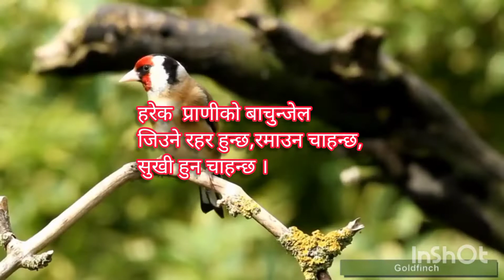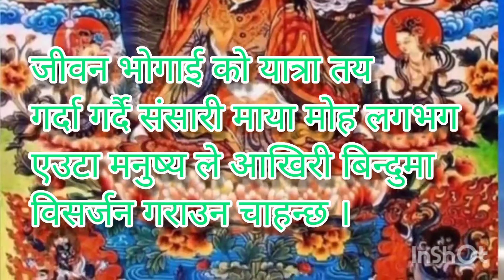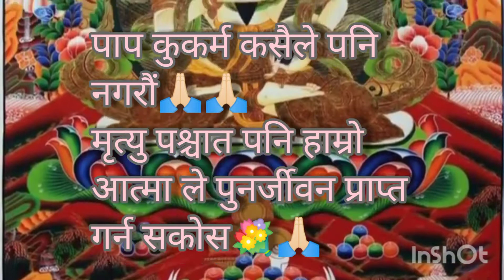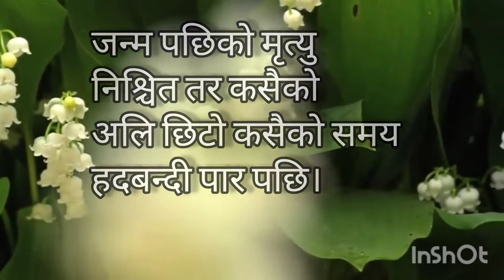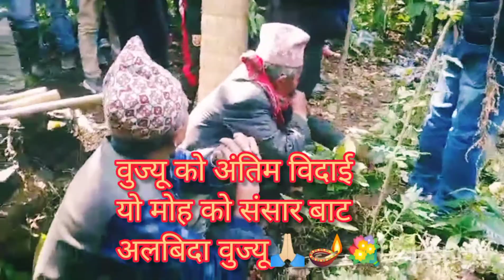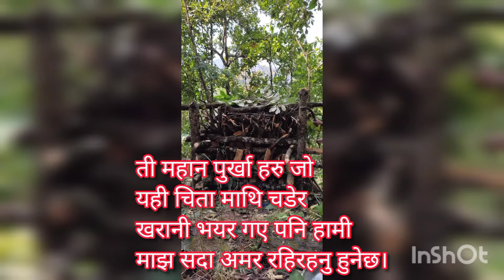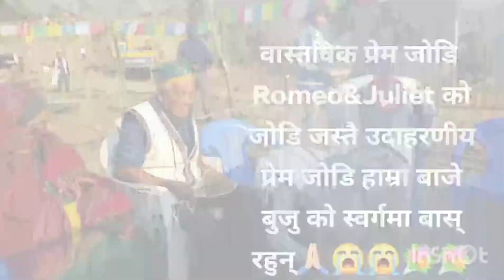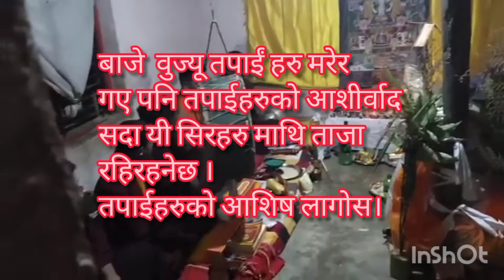युगले गुमाएको एक युगल जोडी,जो बाचे सङ्गै मरे सङ्गै।।(वास्तविक मुना मुदन )इतिहासमय प्रेम कहानी।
According to the American Journal of Clinical Nutrition, the human life span, or the maximum length of time possible for human life, is 130 years.Ordovas, J. M. “Living Well to 100: Nutrition, Genetics, Inflammation.” Am J Clin Nutr 83 (2006): 401S490S. Human bodies change significantly over time, and food is the fuel for those changes. People of all ages need the same basic nutrients—essential amino acids, carbohydrates, essential fatty acids, and twenty-eight vitamins and minerals—to sustain life and health. However, the amounts of nutrients neeut the human life cycle, the body constantly changes and goes through different periods known as stages. The major stages of the human lifecycle are defined as follows:

Pregnancy. The development of a zygote into an embryo and then into a fetus in preparation for childbirth.

Infancy. The earliest part of childhood. It is the period from birth through age one.

Toddler years. Occur during ages two and three and are the end of early childhoodk fifty-one until the end of life.
the end of the life ।